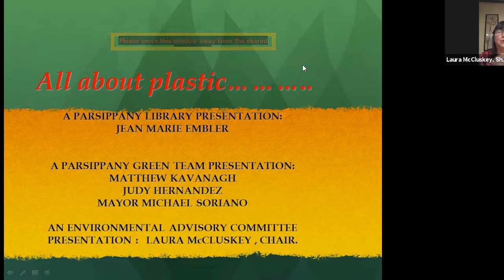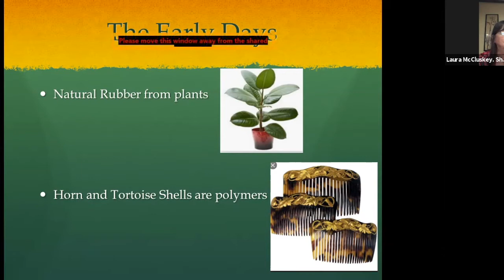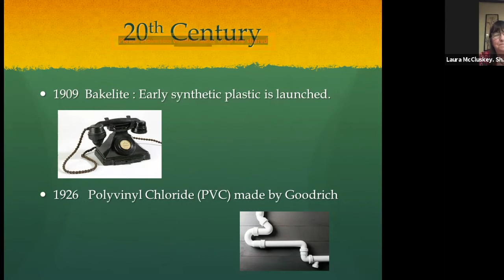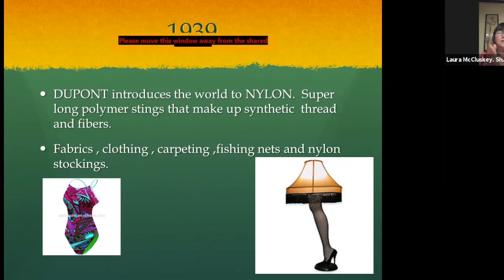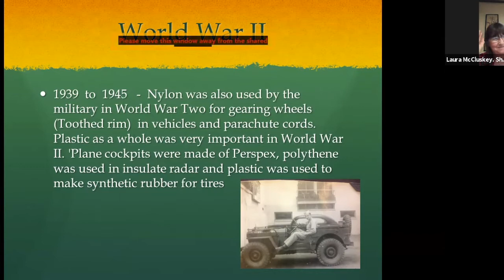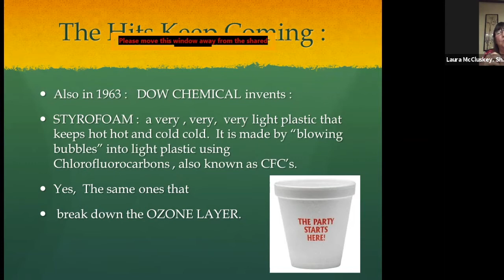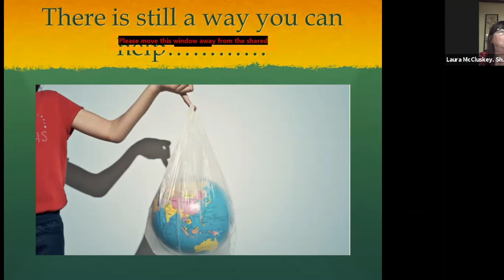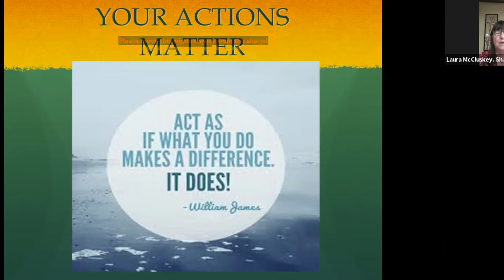PEAC Explains Plastics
this is a replay of our program PEAC Explains Plastics, which aired May 6th.